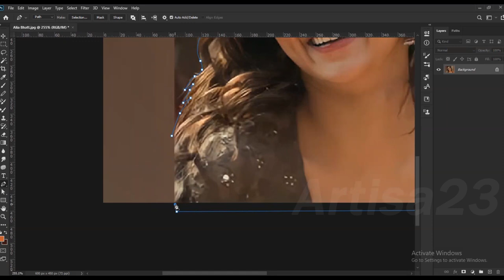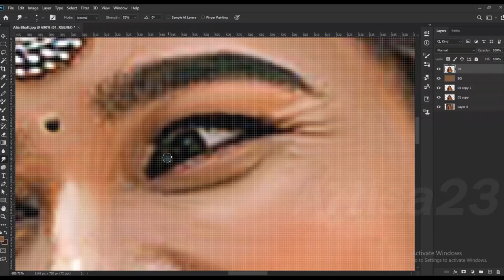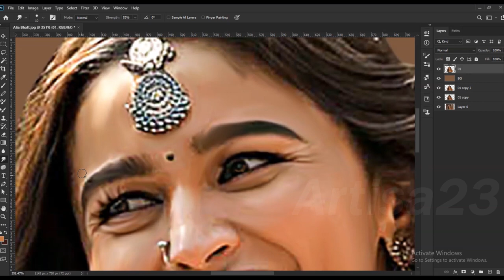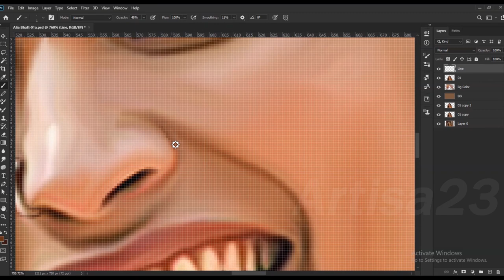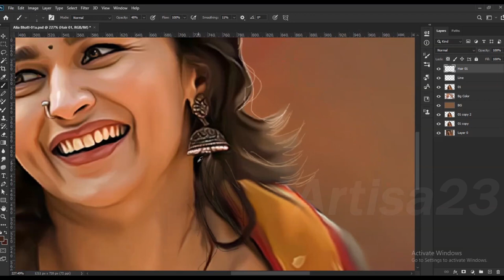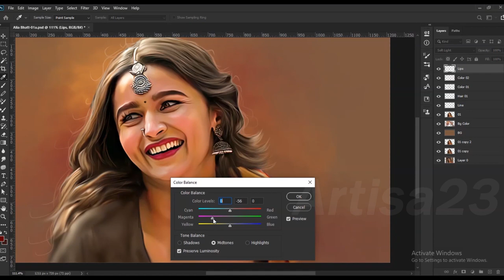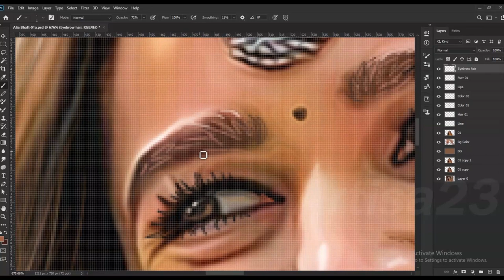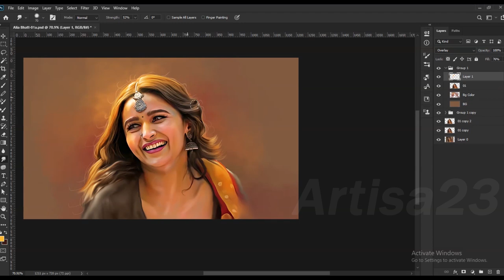Alia Bhatt Digital Painting Tutorial Photoshop | Artisa 23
Artisa 23

( Order accepted )